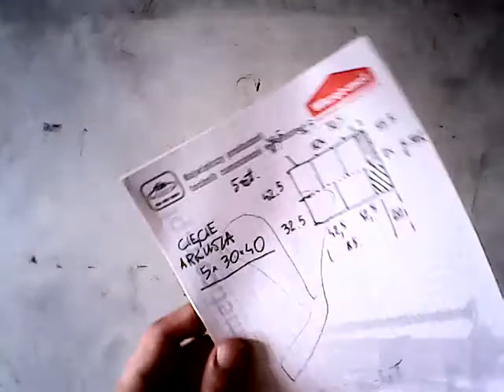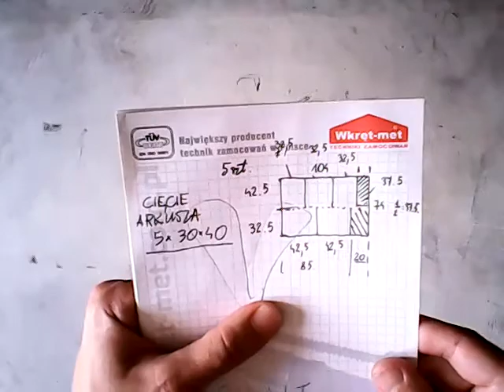kilka użytecznych uwag o przygotowaniu papieru ... (jak malować akwarelami)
kilka rad - jak mieć 5 kartek zamiast 4 i inne podobne chwyty stosowane przeze mnie ... mam nadzieję, że będą pomocne
To wyda się proste i głupie, ale naprawdę widziałem takich, którzy próbowali ostrzyć wymienne ostrza w nożyku ... Odradzam takie pomysły :)